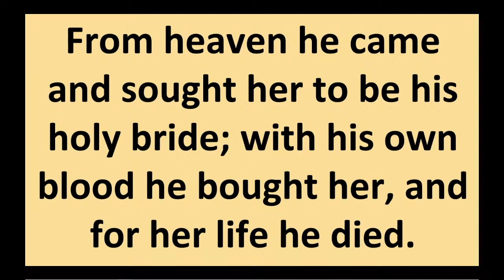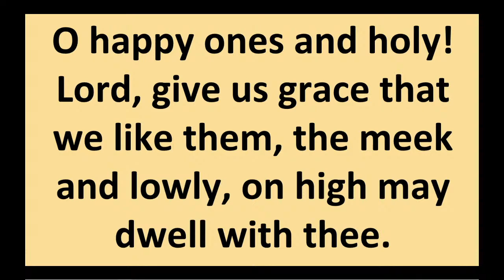Fremont UMC Live Stream